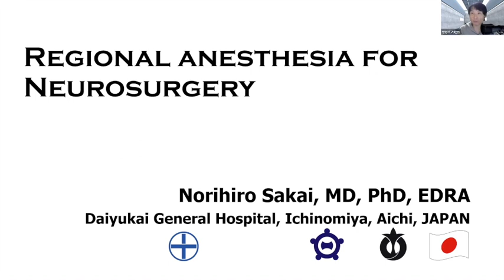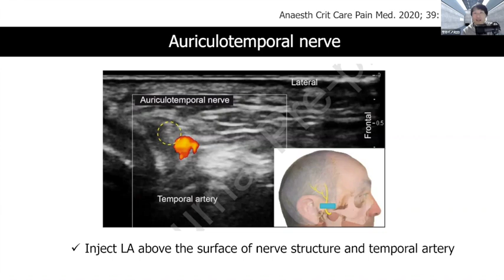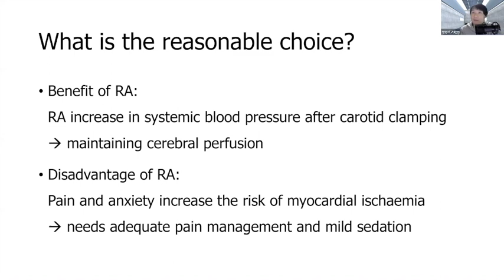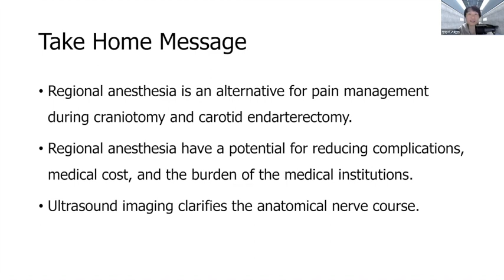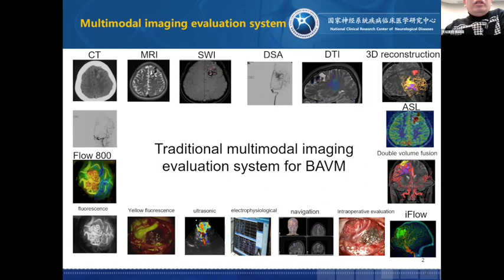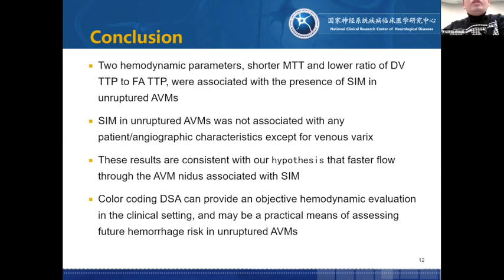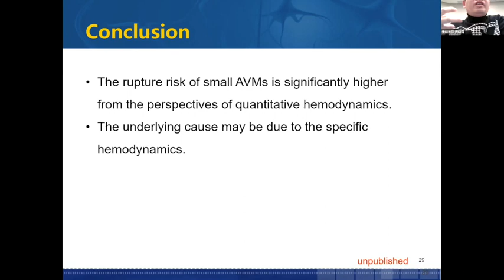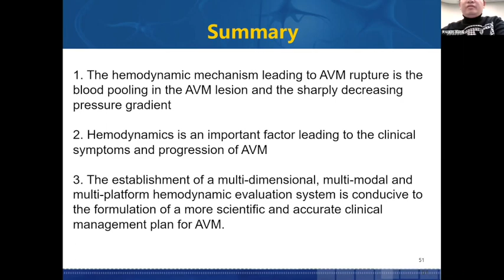ACNS Webinar - Mar 26 - Regional Anesthesia for Neurosurgery & Hemodynamic Evaluation of Brain AVMs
This video contains lectures from the weekly organized scientific webinars by the Asian Congress of Neurological Surgeons. The video has two lectures in it. In the first lecture, Dr.Norihiro Sakai from Japan talks about Regional Anesthesia in Neurosurgery. In the second lecture, Prof.Xiaolin Chen from China talks about the Hemodynamic evaluation of AVMs .Copying this video or replaying any part without the consent of the Asian Congress will be regarded as a copyright violation and will be legally dealt with.